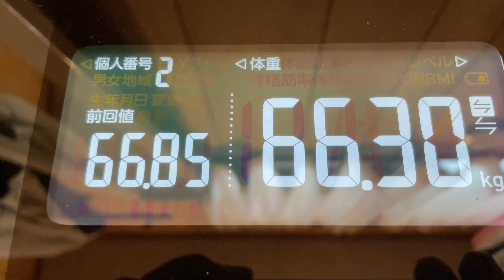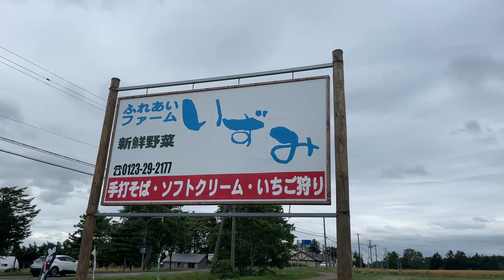【食生活vlog】2021/07/10 また今日も外食？！っとちょっと不機嫌になったけど思いがけずとっても美味しいお蕎麦と運命の出会い！！！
アラフィフのダイエット、美容健康などの動画を更新しています(^^)

2020年11月30日からダイエット開始

★YouTubeチャンネル『カレーライフ』（市販のルーを使わないカレーレシピをご紹介）